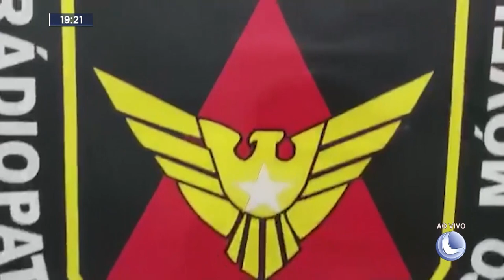Guanhães: Dois Homens Presos e Arma de Fogo Apreendida pela PM.